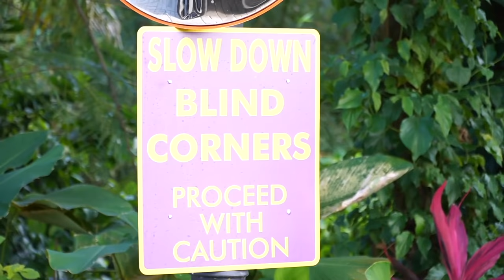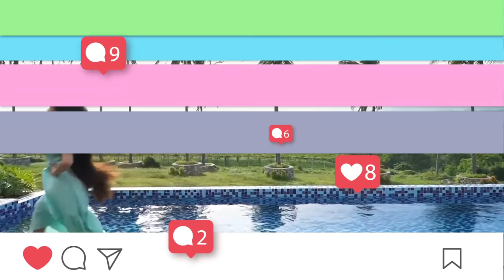INSTAGRAM FOLLOWERS CONTROL MY DAY AT A RESORT | KAYCEE & RACHEL in WONDERLAND FAMILY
Hello guys! In today's video we had our Instagram followers control our day at the resort! It was fun!